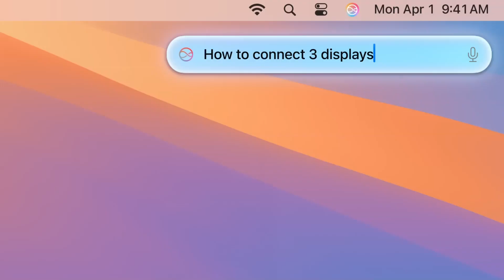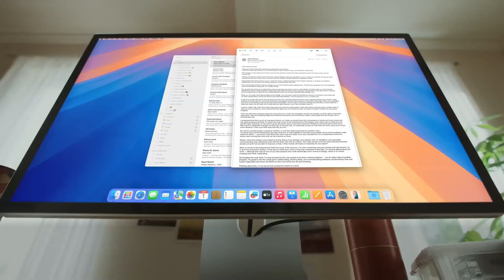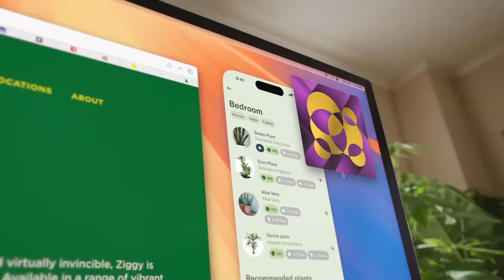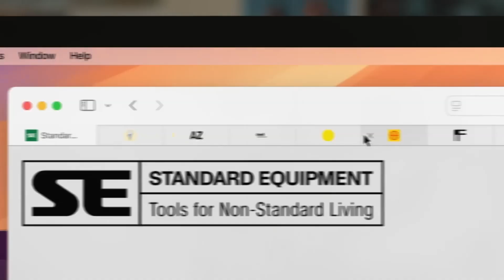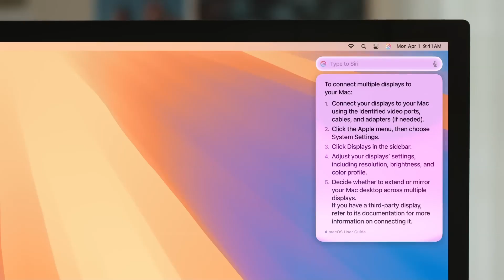The Only Hub Your Mac Mini Actually Needs?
Think all Mac Mini hubs are the same? Think again.
In this video, I put the Satechi M4 Hub to the test—and the results were surprising.
From Thunderbolt 4 speeds to real-world multitasking, here’s everything you need to know.
Is it worth the price? Or just another overpriced accessory?
Watch till the end to find out if this hub belongs in your setup.